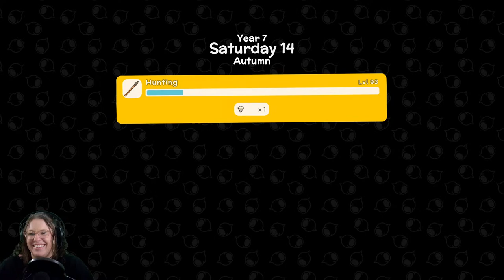Building a Pirate Cove | Dinkum Open Beta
We're VERY LOOSELY building @Stephfafa s "Ted's Pirate Ship Paradise" because I saw the post and got inspired!!